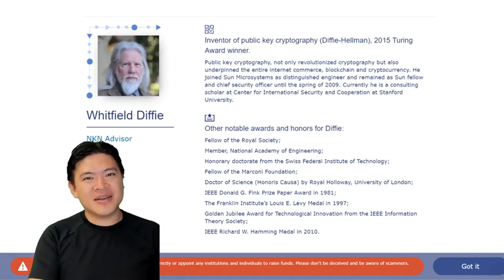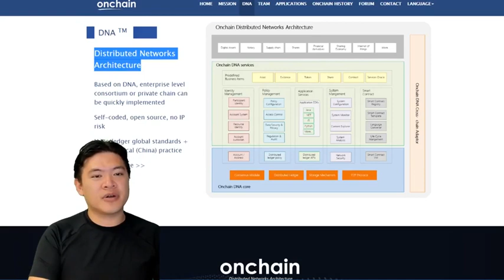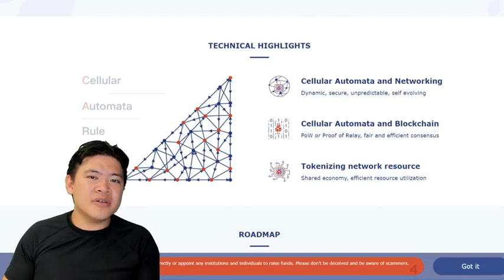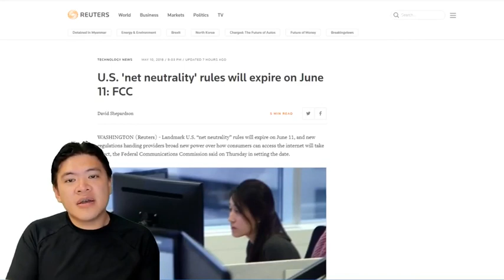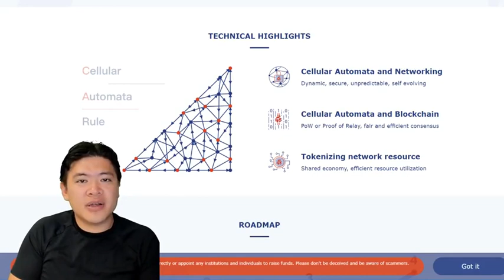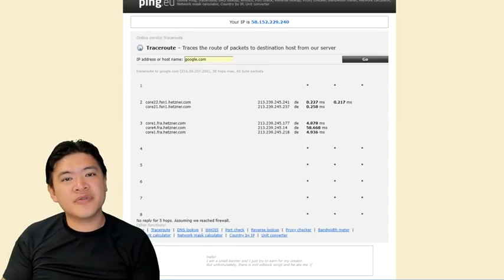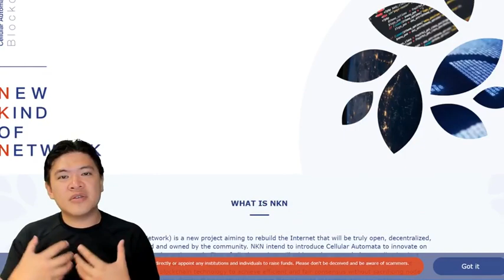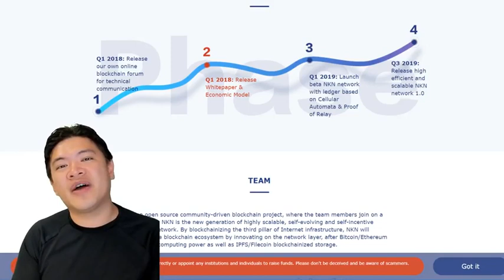Boxmining Review of NKN project